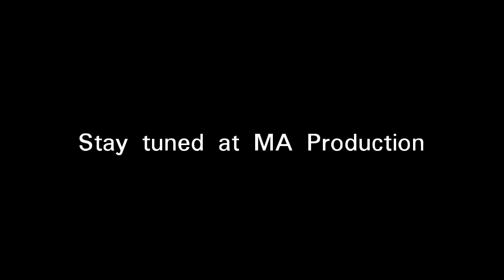Musalmaan short film Trailer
A true muslim trailer. Performed by me (Usman Ali).
MA Production.